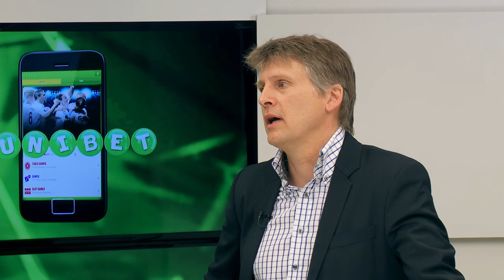Unibet TV: Chelsea - Atletico Madrid (Analyse m. Morten Bruun)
Få de bedste spiltips og analyser op til braget mellem Chelsea og Atletico Madrid. Dagens gæster er fodboldeksperten Morten Bruun fra 6'eren og Unibets Per Marxen.

Se videoen her og spil med hos Unibet.